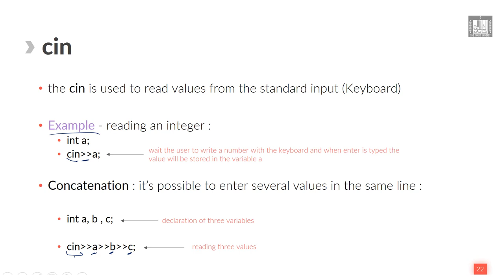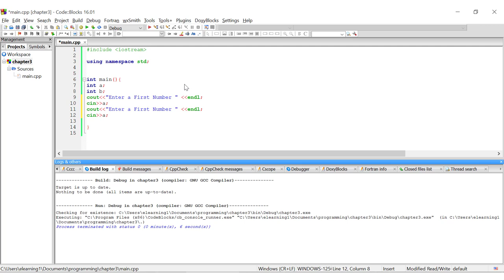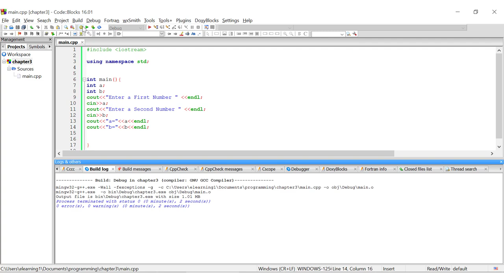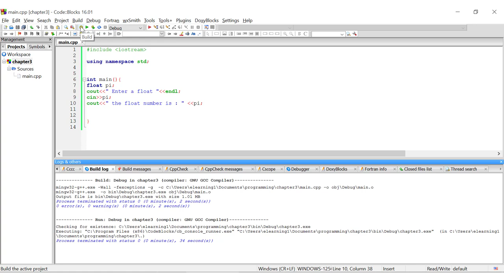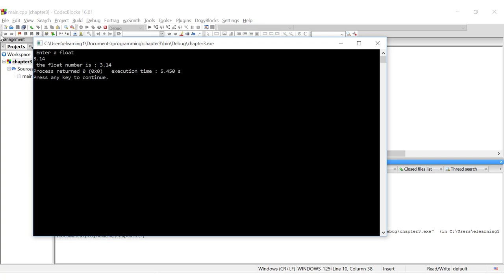Computer Programming - 1 | U3-L3 | Cin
الوحدة 3 - الدرس 3 : Cin
Use of cin to enter value using the standard input (Keyboard)